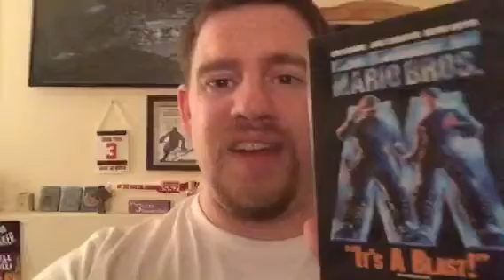Action Sunday Movie Review: Super Mario Brothers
Today, I finally give my thoughts on the Super Mario Brothers Movie.